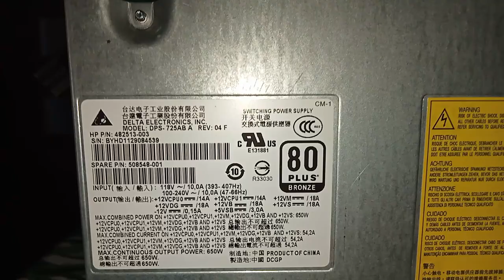HP workstation z 600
dzień dobry panowie dzień dobry panie chciałem przedstawić w dzisiejszym odcinku finalny efekt prac nad stacją roboczą HP workstation z600 .

Dwa Procesory intel xeon e5645  każdy po 6 rdzeni i 12 wątków
Pamięć Ram ECC 49.152 GB
System operacyjny Gnu/Linux Ubuntu 23.10
dyski 3.80 TB
Nagrywarka DVD RW ++
Akceleratory graficzne Nvidia Quadro FX580  512mb Ram